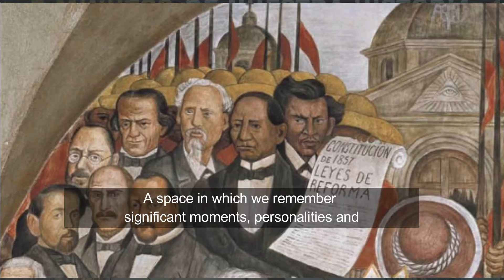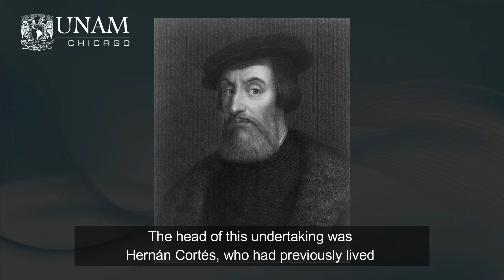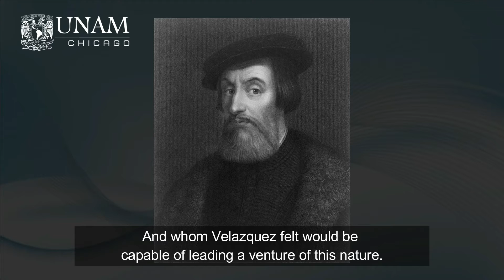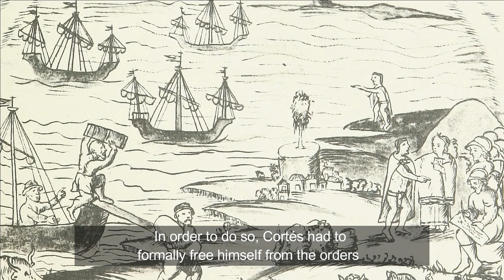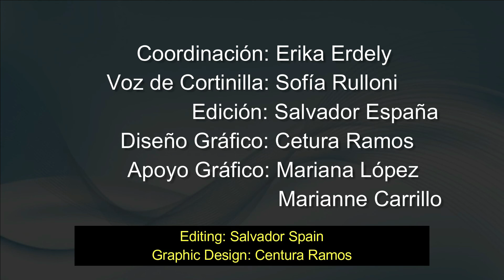5 MINUTOS DE NUESTRA HISTORIA Villa Rica de la Veracruz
Veracruz es una ciudad portuaria mexicana en la costa del Golfo de México en el estado de Veracruz.  Pero ¿cómo, cuándo y por qué se fundó?  eso es lo que nos comparte en esta nueva cápsula de 5 Minutos de Nuestra Historia el maestro Rubén Ruiz Guerra.